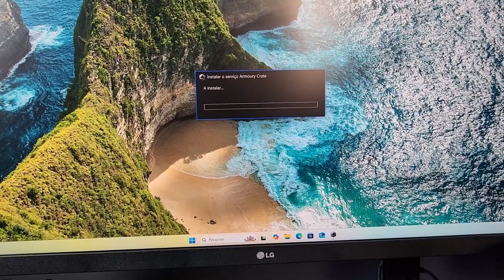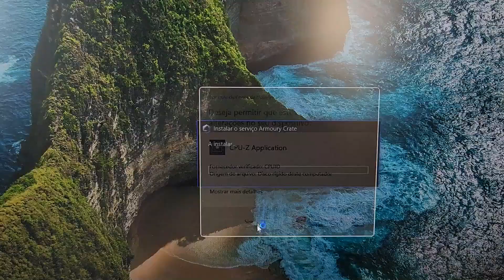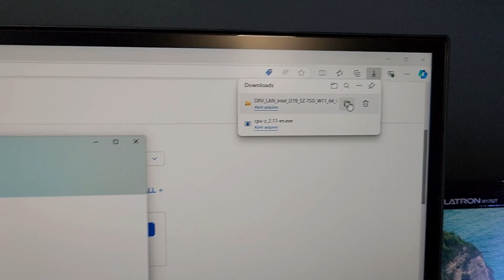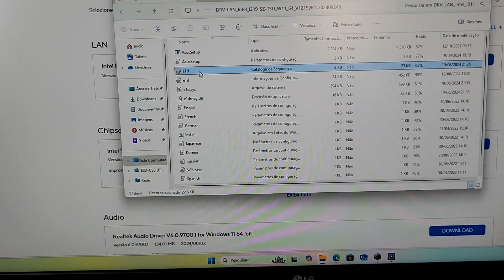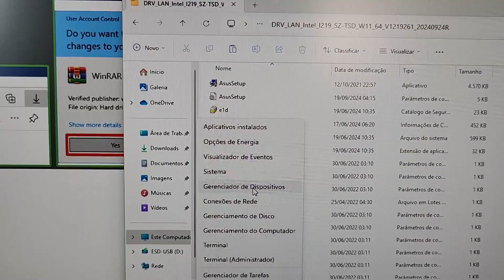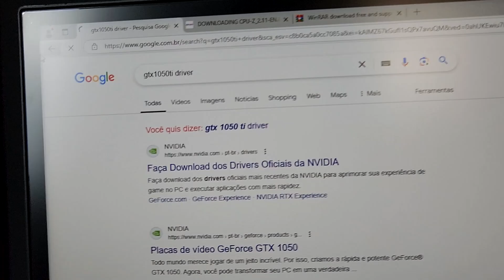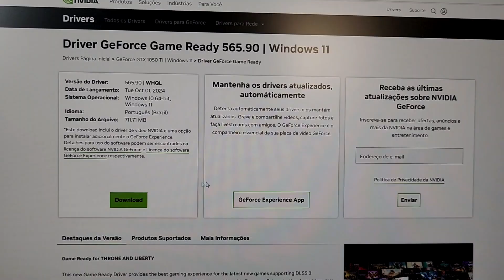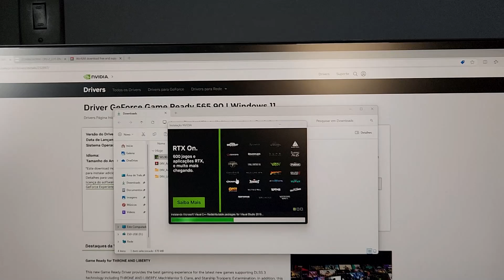Instalando Drivers de Forma Segura, Identifique Suas Peças e Baixe do Fabricante!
Neste vídeo, vou te mostrar como instalar drivers de forma segura, diretamente do site do fabricante. Você também aprenderá a identificar a marca e modelo das peças do seu computador, garantindo que você sempre tenha os drivers corretos para um desempenho ideal.

🔹 O que você vai aprender:

🔹Como identificar a marca e modelo dos componentes do seu PC.
🔹Passo a passo para baixar drivers diretamente do site do fabricante.
🔹Dicas para garantir uma instalação sem complicações.